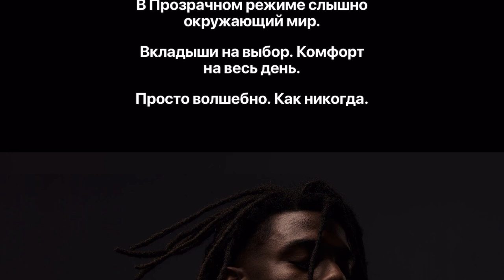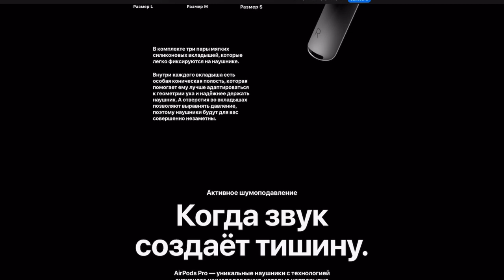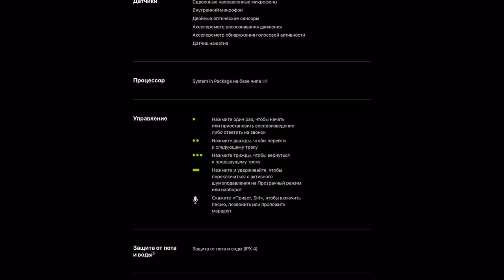AirPods Pro за 20990 рублей 🤮 APPLE СОШЛА С УМА 🤪 Купишь их себе?